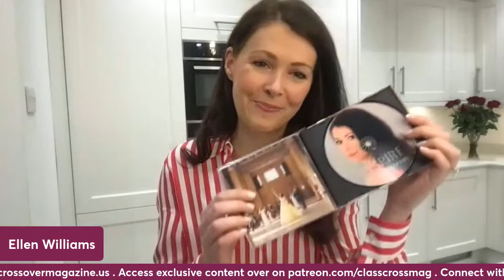New Releases Livestream with Ellen Williams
Join us for a conversation with Ellen Williams about her brand new album, "Inspire". Stream the full album now on Spotify